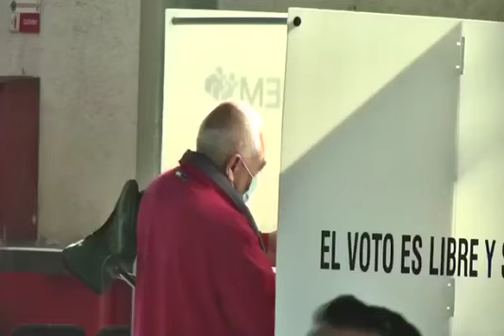Tiempos de la Reforma electoral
Plan B: Los próximos 6 meses serán cruciales...